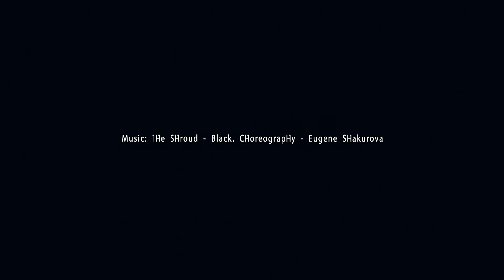Kauri Tribe. BLACK official video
Kauri Tribe in the official video clip "Black".
Choreography: Eugene Shakurova.
Каури Трайб в официальном видеоклипе "Black".
Хореография: Евгения Шакурова.